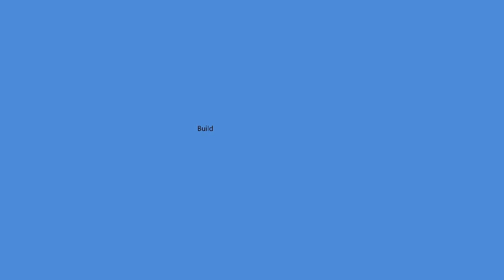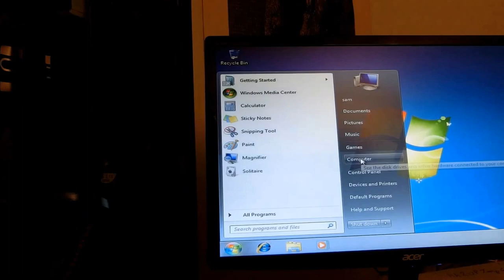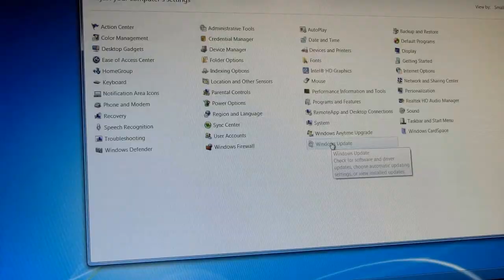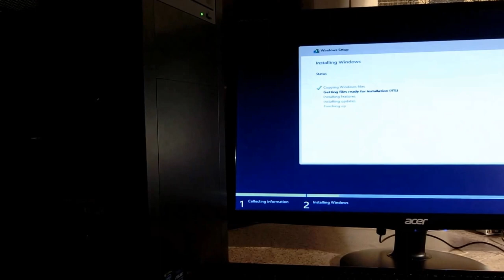Build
A Short Story Told By Time Lapse